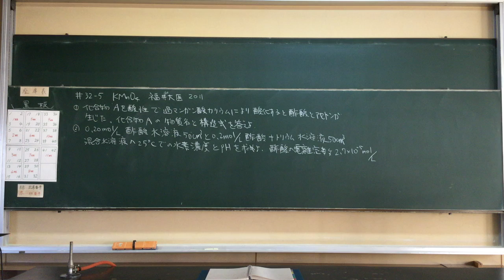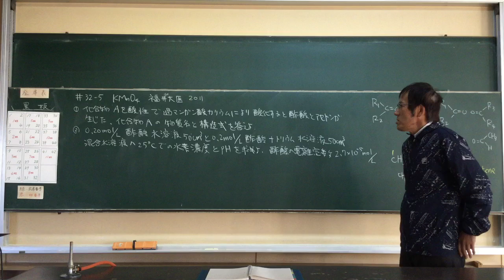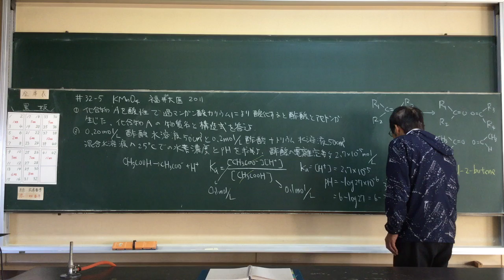#32 -5 KMnO4 福井大医 2011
KMnO4 in Japanese Lessons by Japanese high school teacher
 Naokazu Yoshikawa